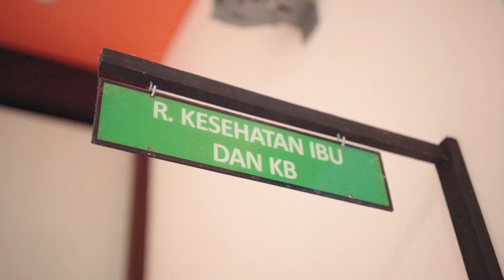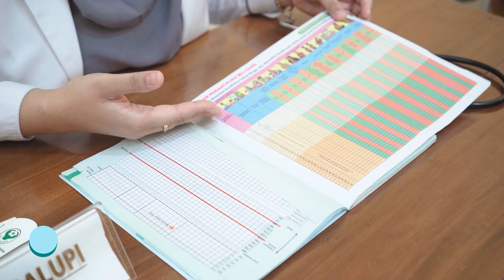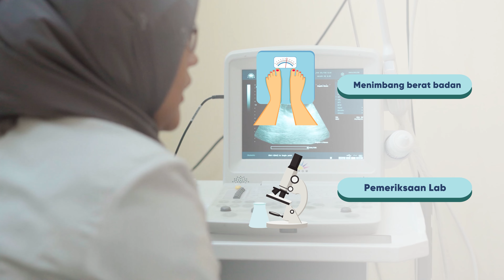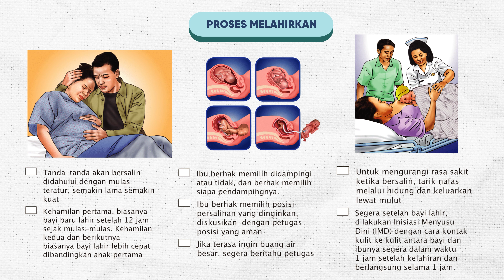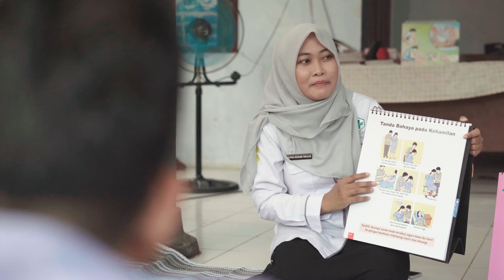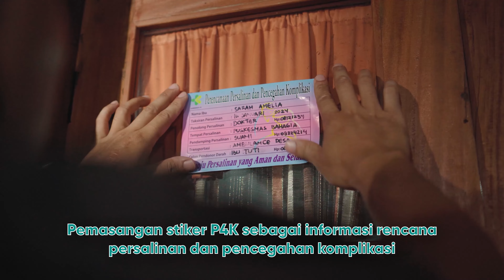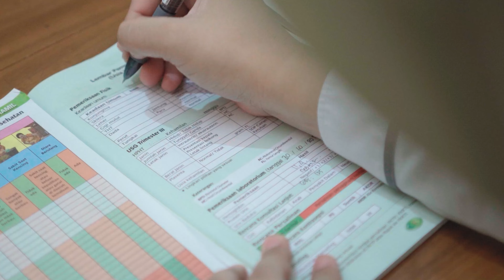Video Buku KIA dan KIA Khusus Bayi Kecil